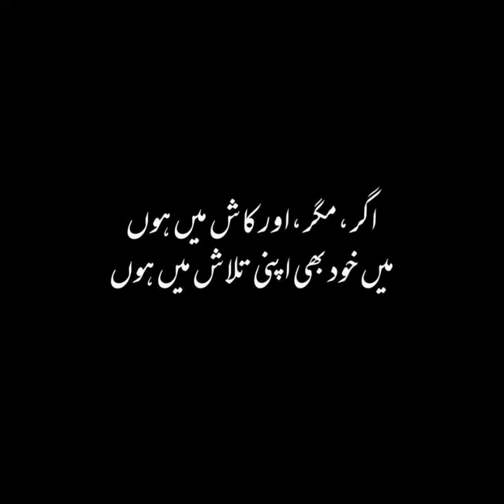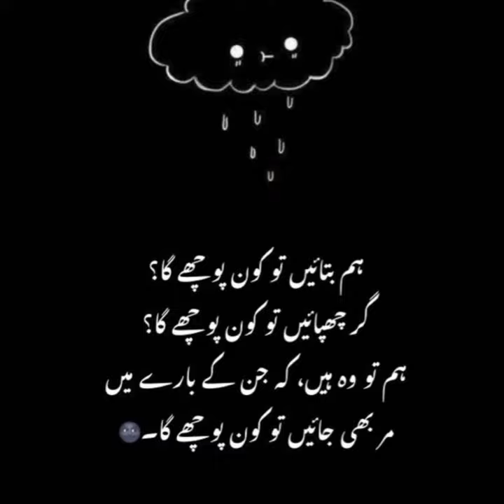deep Urdu lines/ Poetry Dpz For Whatsapp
Asssalam o Alikum

CREATION BANK presents you daily dose of Urdu lines.
This video contains urdu quotes and shairi which you can use on your insta, WhatsApp, Facebook dpz and post.
Pictures Credits:
(All pictures are taken from Pinterest )
-If you have any issue regarding pics used in my videos do mention your query in the comment section.